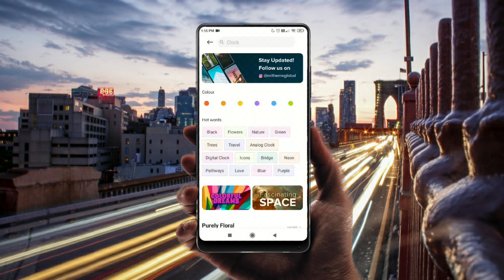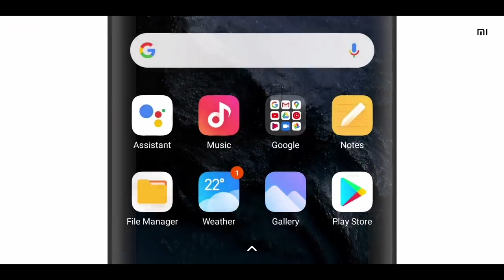Tricky Thursday #74: IOS 14 Look In Any Xiaomi Redmi Device Latest 2021 | Tech Magic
In this video we have shared that how you can customize IOS 14 Look in any of your Xiaomi Redmi Device.

Like this video and Share it with others if you found useful.